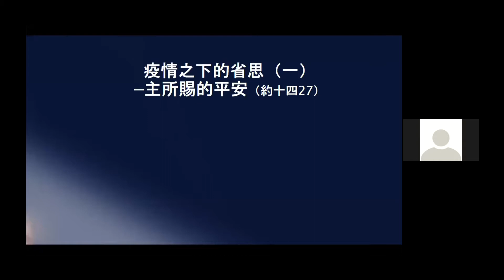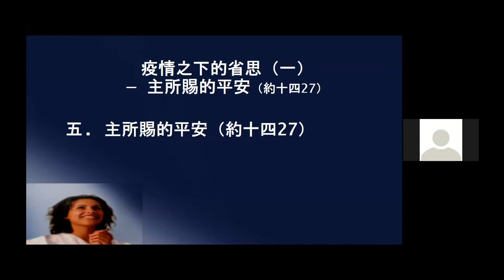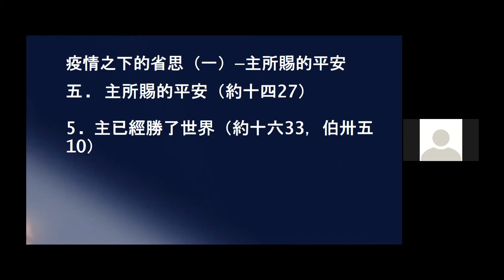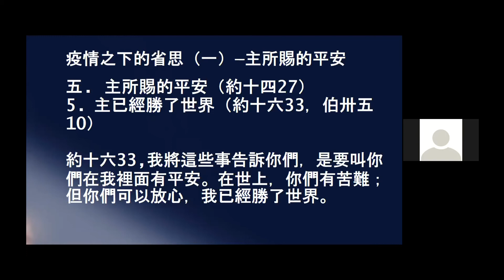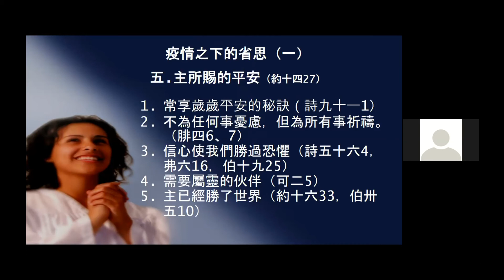20200628 成人主日學 疫情之下的省思一 姜武城牧師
20200628 成人主日學 疫情之下的省思一 姜武城牧師